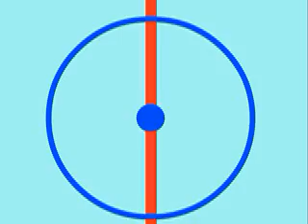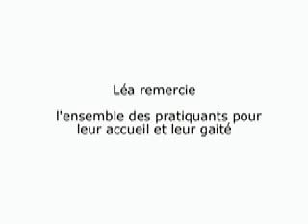Badminton à Saint Etienne du Rouvray FPL005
Badminton à Saint Etienne du Rouvray